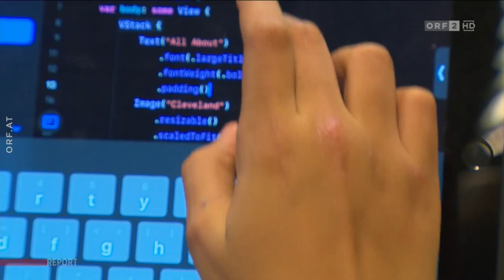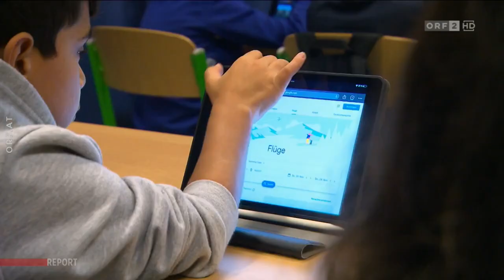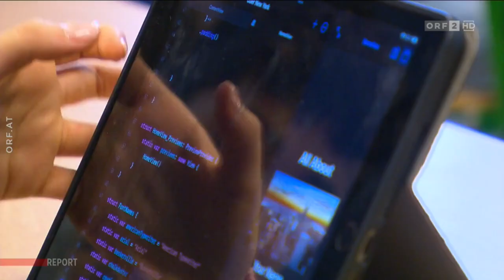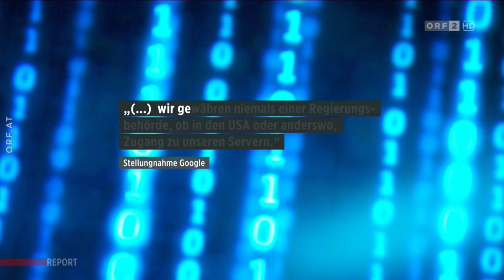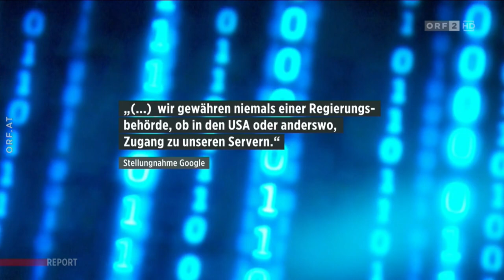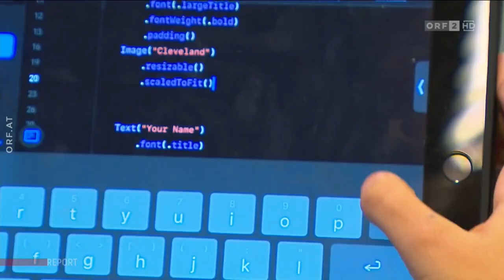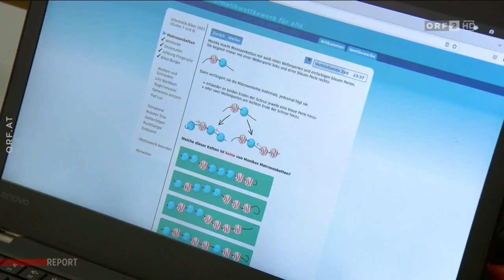ORF Report - Kommen die "gläsernen" Schüler?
ORF Report zu Datenschutz an Schulen

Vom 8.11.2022